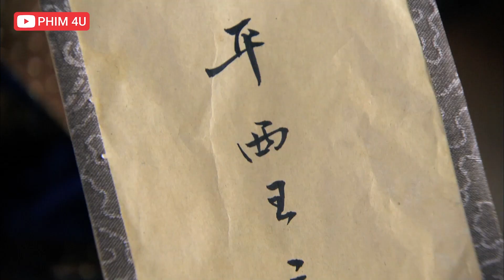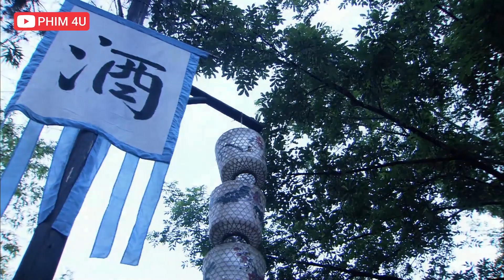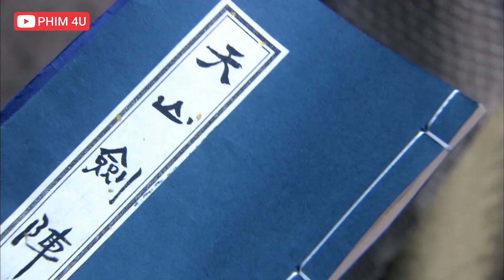LÃO QUÁI TỬ HẠ SƠN 1 Chiêu Hạ Gục Tấc Cả CAO THỦ Khiến LŨ VÔ DỤNG RUN SỢ | QUÁI HIỆP ÂU DƯƠNG ĐỨC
LÃO QUÁI TỬ HẠ SƠN 1 Chiêu Hạ Gục Tấc Cả CAO THỦ Khiến LŨ VÔ DỤNG RUN SỢ
✔️Tên Phim: QUÁI HIỆP ÂU DƯƠNG ĐỨC
►Diễn Viên: Lâm Giang Quốc, Lý Thạnh, Tất Sướng, Tiểu Thẩm Dương, Triệu Bản Sơn...
►Nội Dung: Bộ phim Quái Hiệp Âu Dương Đức kể câu chuyện xảy ra vào những năm Khang Hy của Thanh triều, quái nhân Âu Dương Đức ăn vận quái, nói năng quái, diễn trò quái, làm việc quái, lại sử dụng những binh khí quái đản để đánh lại những kẻ ác ôn, được xưng tụng là “Quái hiệp. Từ việc lên tới hoàng cung cứu Hoàng thượng thoát khỏi nguy hiểm, cho tới hành tẩu giang hồ vì bá tính hành sự chính nghĩa. Tinh thần trên đường gặp chuyện bất bình, rút đao tương trợ của Âu Dương Đức đã nhận được sự yêu mến vô cùng của lão bá tính khắp nơi.